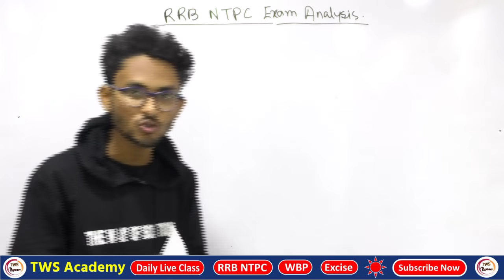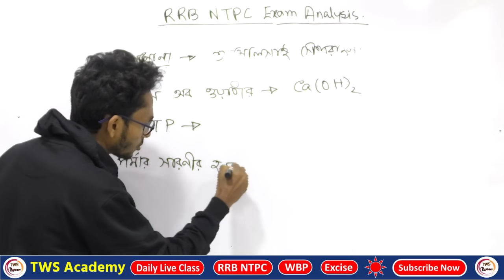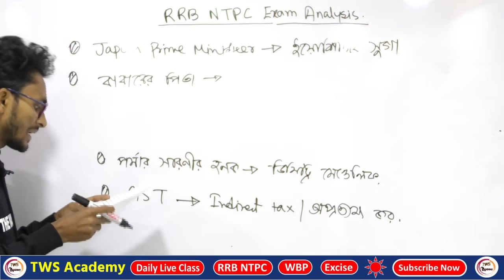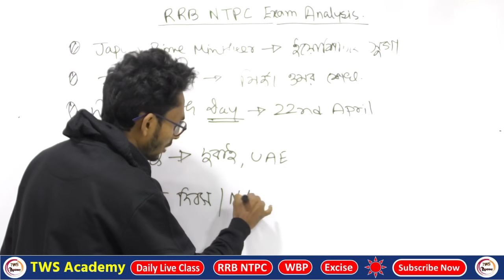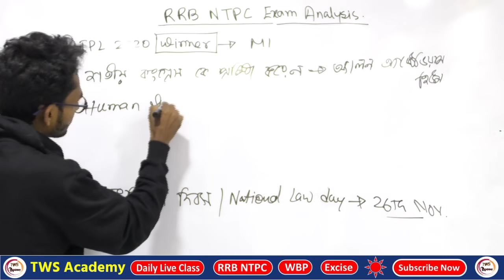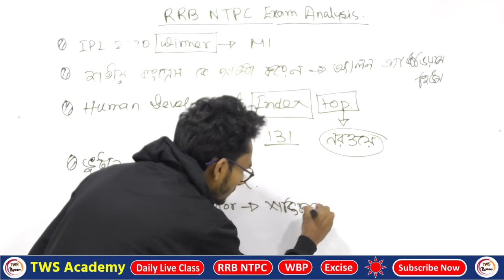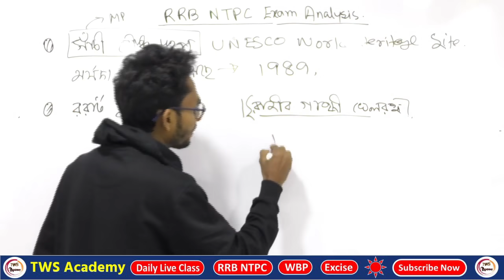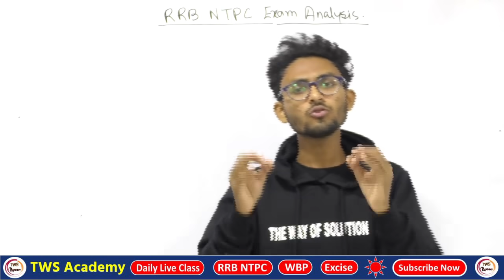🚀RRB NTPC Exam Analysis 2020 | NTPC Exam Asked Question | 29th Dec 1st Shift | Alamin Rahaman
RRB NTPC (29th December 2020, 1st Shift) | NTPC Exam Analysis & Asked Questions by Alamin Rahaman | The Way Of Solution | TWS Academy
সমস্ত সরকারী চাকরির পরীক্ষার জন্যই উপকারী💯 SHARE Now